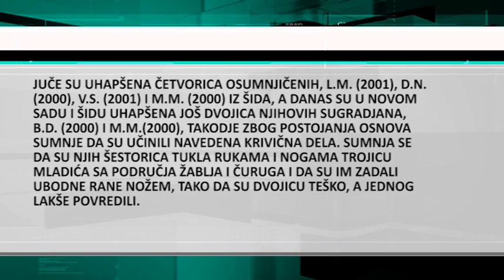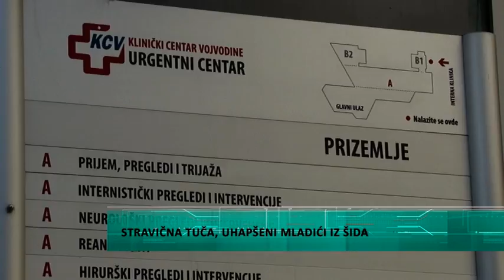Stravična tuča, uhapšeni mladići iz Šida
Više mladića iz Šida lišeni su slobode, jer su osumnjičeni za nasilničko ponašanje i nanošenje teških telesnih povreda, saopšteno je iz MUP-a.  Na društvenim mrežama pojavio se snimak tog incidenta na kome se vidi tuča više lica u ulici Laze Telečkog u Novom Sadu.  U Kliničkom centru Vojvodine navode da su u toku subotnje večeri primili dva pacijenta sa teškim telesnim povredama. Nezvanično saznajemo da se jedan od povređenih bori za život.